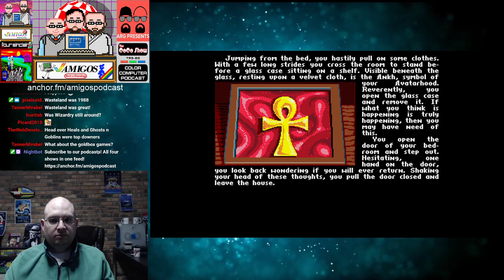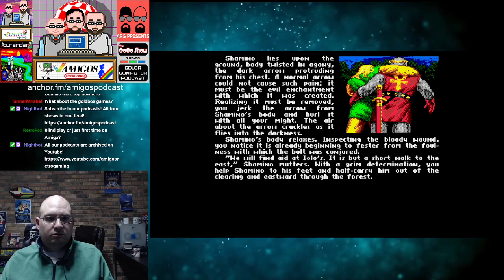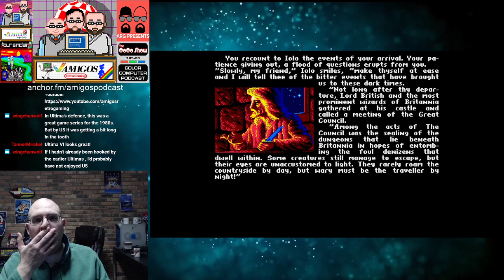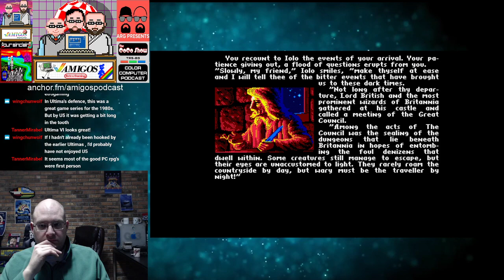Ultima V for the Commodore Amiga Gameplay Livestream - First Time Playing!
To be featured in a future episode of Amigos: Everything Amiga.

I've never spent two hours so lost and confused. What am I missing here?

Ultima V for the Commodore Amiga Gameplay - First Time Playing!